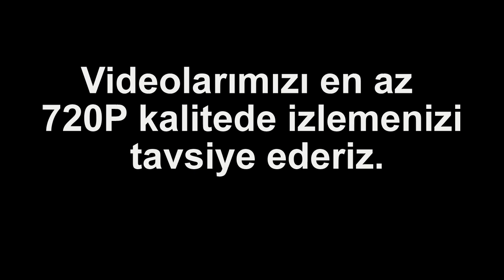DENİZLİ; KONAKLAMA YERLERİ VE OTELLER | Neyi Meşhur, Nesi Meşhur | Şehir Turu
DENİZLİ; KONAKLAMA YERLERİ VE OTELLER
Denizli' de kalınacak yerler ve oteller.

ANEMON
AYGÖREN
C&H HOTELS
ÇİMENOĞLU
ÇİVRİL PARİS
DEDEMAN PARK
GRAND DENİZLİ
GRAND İTİMAT OTEL
GRAND KESKİN OTEL
GÜNTUR PARK OTEL
HALLEY OTEL
HERAKLES TERMAL OTEL
İNCİ CLASS OTEL
KARAHAYIT DOĞA TERMAL SPA OTEL
KAŞDAŞ KARDEŞLER KIRSAL OTEL İŞLETMESİ
KOŞAR
KÖKLÜ SÜİT OTEL
LAODİKYA
LAVİN OTEL
LYCUS RİVER
MESUT
NAPA
NORTH POİNT
PAM TERMAL
PAMUKKALE ECE OTEL
PİŞKİN
POLAT TERMAL
RİCMOND PAMUKKALE SPA
SPA HOTEL COLOSSAE TERMAL
ŞİİR
TANMAN
TRİPOLİS
UMUT TERMAL
YILDIRIM